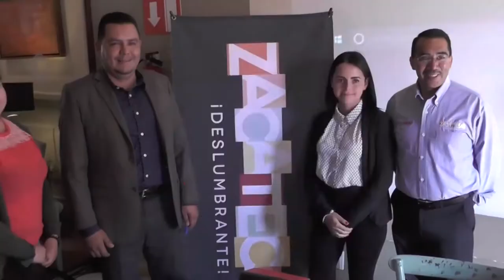Presentan el Festival del Globo en Nochistlán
El presidente municipal de Nochistlán, Armando Delgadillo, invitó a los Zacatecanos para acudir del 4 al 6 de mayo a la segunda edición del Festival del Globo, que se denominará La Gran Caxcana.